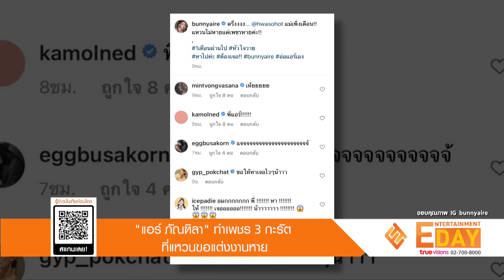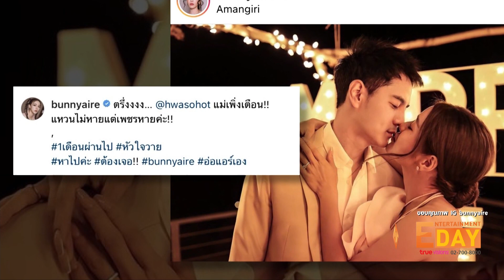“แอร์ ภัณฑิลา” ทำเพชร 3 กะรัต ที่แหวนขอแต่งงานหาย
Entertainment Day_151264

ทำเอาพิธีกรและนักแสดงสาวอย่าง "แอร์ ภัณฑิลา" หัวใจแทบจะวาย เมื่อเพชรเม็ดโตที่แหวนที่แฟนหนุ่มนอกวงการ "ไอซ์" นำมาขอแต่งงานไปเมื่อ 8 พฤศจิกายน ที่ประเทศสหรัฐอเมริกา หลุดหายไปเหลือเพียงแต่ตัวแหวนเท่านั้น งานนี้นอกจากเจ้าตัวแล้วเพื่อนร่วมวงการก็พากันตกใจกันยกใหญ่

ซึ่งสาว "แอร์ ภัณฑิลา" ได้โพสต์ภาพแหวนในมือของตัวเองที่เพชรหายไป พร้อมระบุข้อความว่า "แม่เพิ่งเตือน!!แหวนไม่หายแต่เพชรหายค่ะ!! 1เดือนผ่านไป หัวใจวาย หาไปค่ะ ต้องเจอ!! ท่ามกลางความตกอกตกใจของเพื่อนร่วมวงการบันเทิง อาทิ "ปุยฝ้าย ณัฏฐพัชร" ที่เข้ามาคอมเมนต์ว่า "ห๊ะ พลิกแผ่นดินหา!!!" , "ดีเจนุ้ย" ที่คอมเมนต์ว่า "ขนลุก เอาดีๆ" , "กวาง วรรณปิยะ" แสดงความคิดเห็นว่า "กรี้ดดดดด" , "ใบเตย อาร์สยาม" คอมเมนต์ว่า "กำ ทำไงอะเจ้" , ด้าน "ฮาน่า ทัศนาวลัย" ก็ได้เข้ามาแสดงความคิดเห็นว่า "กรี้ด! ขอให้เจอๆๆ" และอีกมากมาย